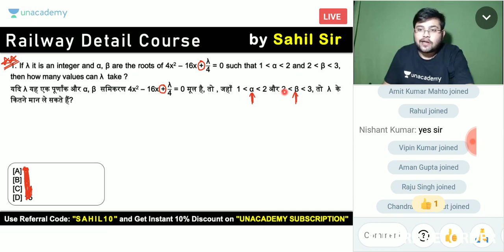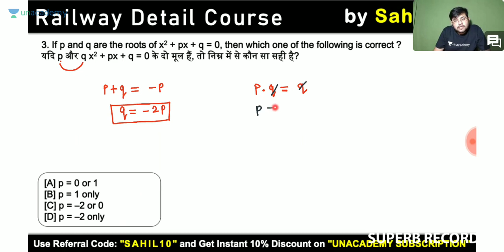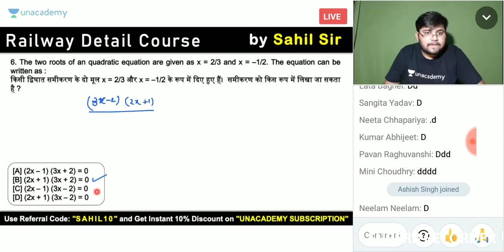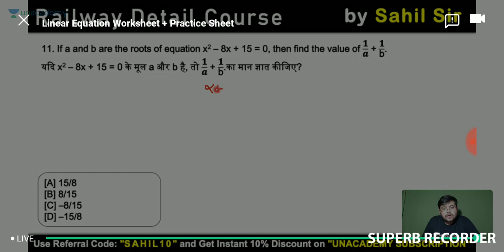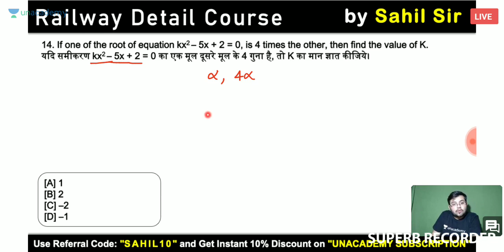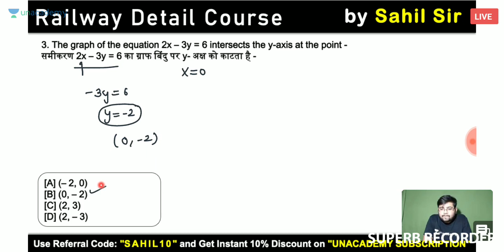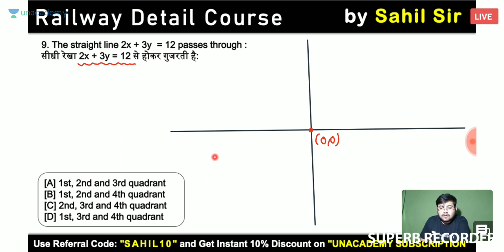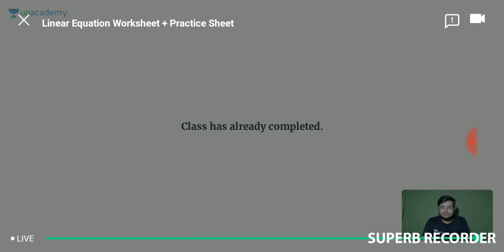Quadratic & Linear equation question